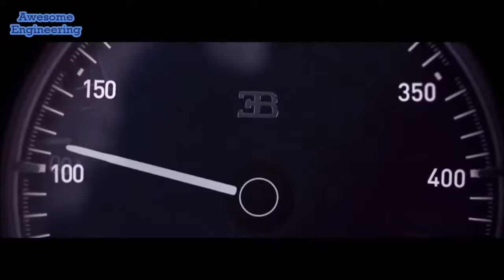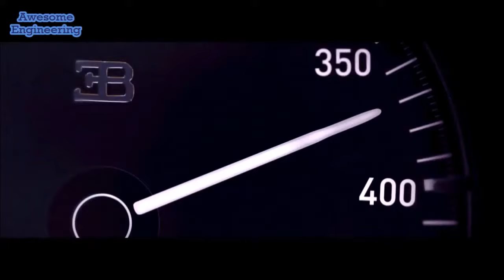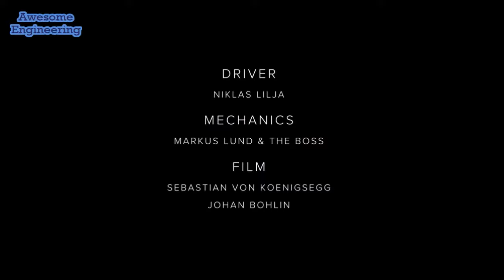0-400-0 km/h in ?? seconds – Battle ?? Vs ?? (A WORLD RECORD)